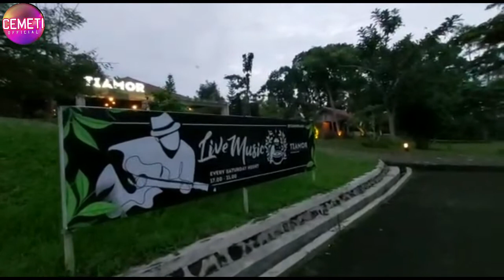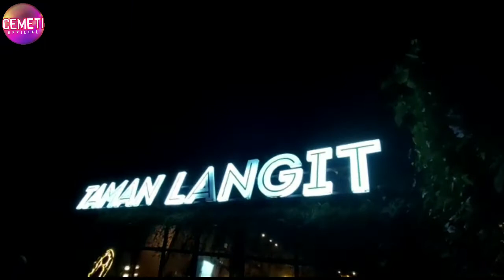review cafe taman langit purwokerto